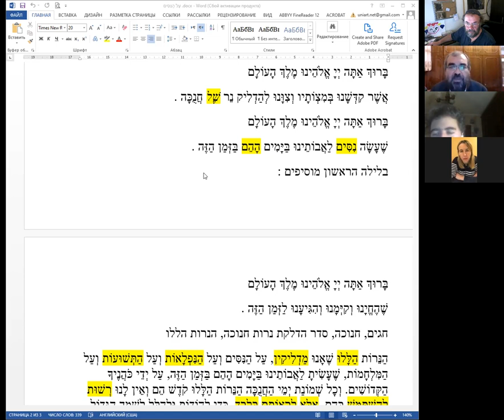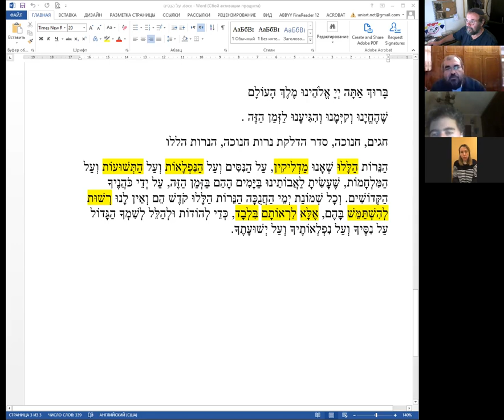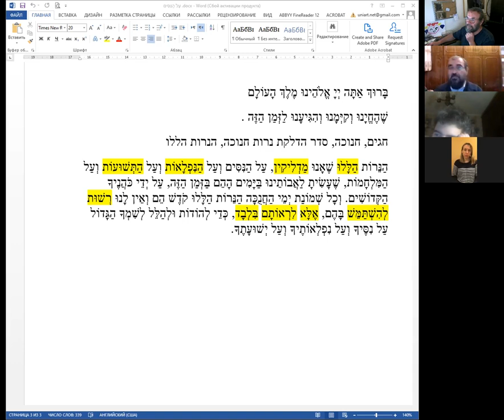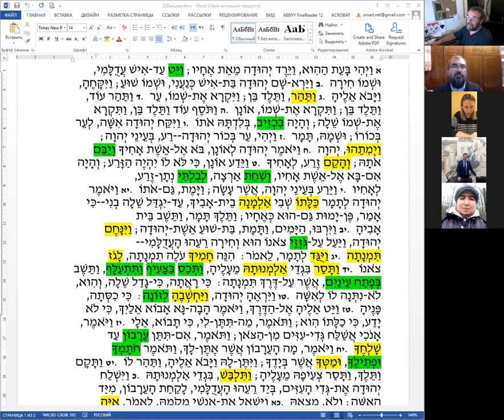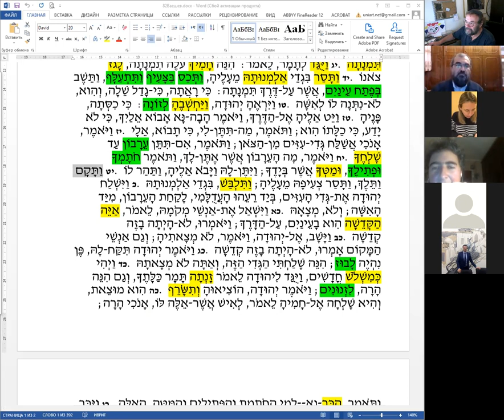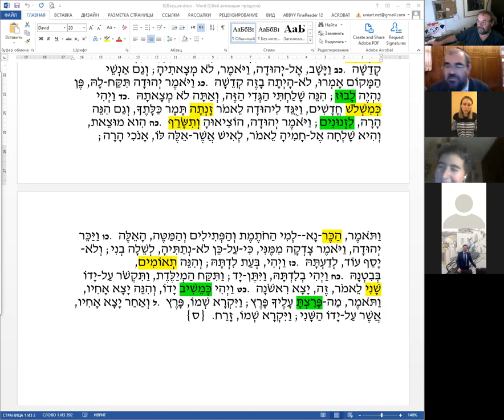Недельный раздел ВАЕШЕВ и тексты к ХАНУКЕ, рав Элияѓу Либенштейн